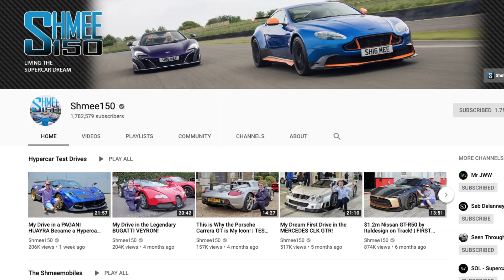2ND PUNK Risks Shmee’s Ford GT & it’s WORSE…